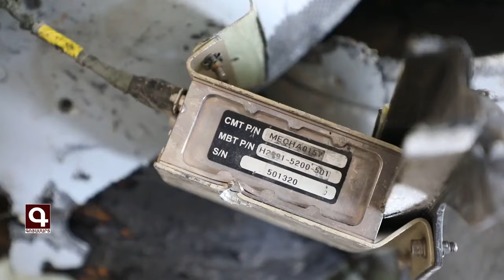Ոչնչացված թշնամական ԱԹՍ-ներ